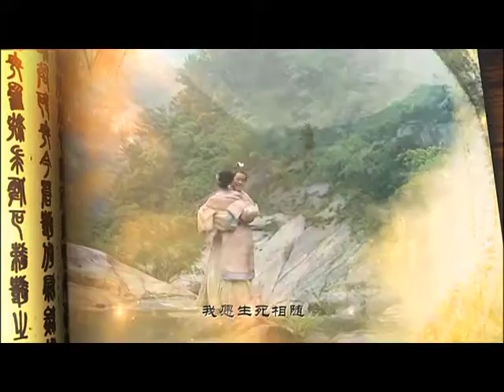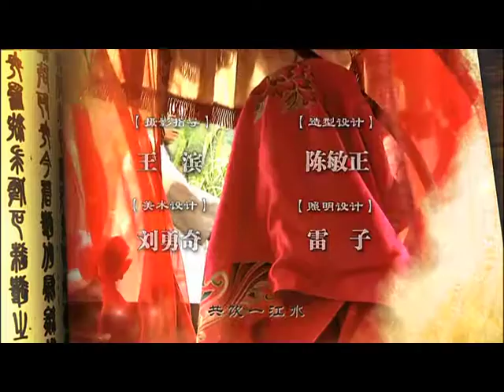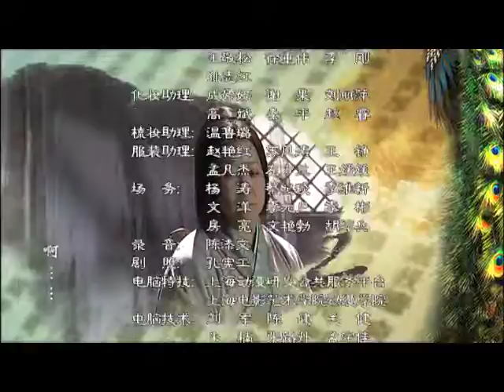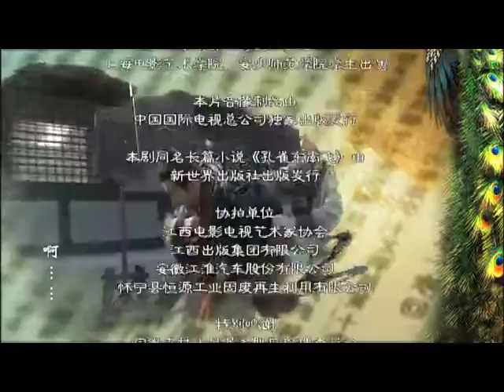孔雀東南飛 24（主演：孙菲菲、潘粤明、王姬、鲍国安）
东汉献帝时期，庐州郡乡间有一刘员外，膝下有一儿一女，长子刘兰生早已娶妻钱氏；女儿刘兰芝年芳十七，不仅貌美，且聪明伶俐，深得员外夫妇喜爱。一日刘员外旧病复发，郎中开了药，需用百鸟朝会，日月同空之下的孔雀泪做药引子，方可有疗效。兰芝弹篌，适逢庐州府小吏焦仲卿和高主簿等人狩猎憩息时弹琴饮酒助兴，篌、琴相和，悦耳动听，似遇知音，竟引来菊园上空百鸟飞翔。